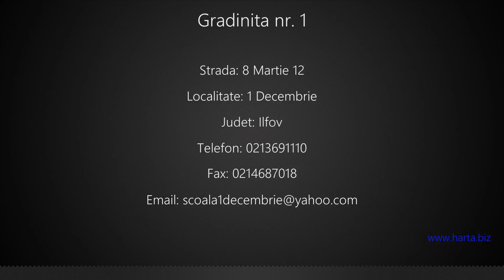Gradinita nr. 1 1 Decembrie